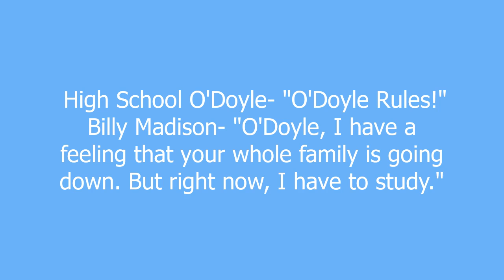O'Doyle meaning and pronunciation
The family of bullies in the Adam Sandler movie Billy Madison that always say, "O'Doyle Rules!" after bullying people.

O'Doyle definition by Urban Dictionary